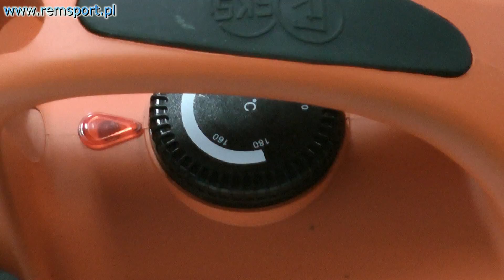Żelazko narciarsko-snowboardowe model 2200 KUNZMANN - 3346.2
Sklep REMSPORT prezentuje żelazko narciarsko-snowboardowe niemieckiej firmy KUNZMANN, model 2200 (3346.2) służące do nakładania i rozprowadzania smarów na ślizg.